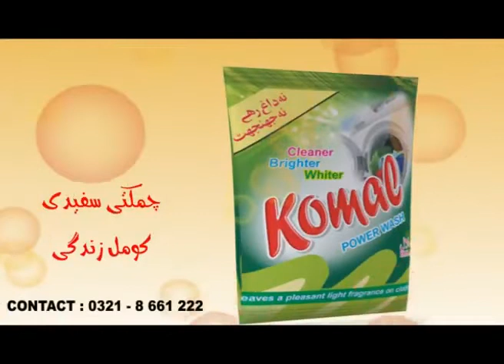All India Advertising || Video ad Agency || washing powder 3d product Animation Video ad(2)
Think about growing your business
Be a Video Advertising and Promote Your Business, Join Satra Productions advertising and get advertising videos made for your business Low price and high quality
Video Ads, all Indian Voice over available
Motion Graphics Ads
Instagram Stories, Reels Video ad
Animation video Ad
Live Shoot Productions video Ad
Poster Designing, Flyers Designing
All type Advertising Available very reasonable price